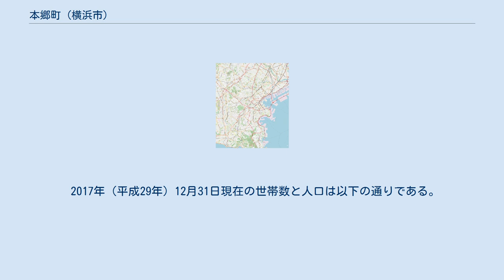本郷町 (横浜市)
日本 」 神奈川県 」 横浜市 」 中区 」 本郷町 本郷町（ほんごうちょう）は神奈川県横浜市中区の町名。
現行行政地名は本郷町1丁目から本郷町3丁目（字丁目）で、住居表示未実施。
面積は0.200km2。
 中区の中部に位置し、北は千代崎町、東は本牧町、南は本牧満坂および本牧緑ケ丘、西は西之谷町と上野町に接する。
1丁目から3丁目までの字丁目が設けられ、北西部が1丁目、北東部が2丁目、南部は3丁目となっている。
1・2丁目を東西に本牧通り（市道関内本牧線）が走り、その両側は商店街となっている。
3丁目は、根岸の台地を北から侵食する谷戸と丘陵で、主に住宅地となっている。
3丁目を南北にガス山通りが通り、中ほどにガス山公園がある。
これは昭和30年代後半まで東京ガスのガスタンクがあったことに由来する。
本牧通りには昭和40年代まで横浜市電が運行されていたが、廃止されて以降町内に鉄道路線はない。
関内駅から本牧まで横浜市営地下鉄3号線を建設する計画があったが、当時の地下鉄建設は開削工法が主体のため港湾物流への影響に対する懸念や、商店街の一部の反対があり、断念された。
本牧通りを走る路線バスが移動手段の主力となり、「千代崎町」「本郷町」のバス停が設けられているほか、山手駅から本郷町3丁目を通り本牧満坂方面への路線バスも運行されている。
 古くは久良岐郡本牧本郷村の一部で、1889年（明治22年）4月1日に町村制の施行により、北方村と合併して本牧村となる。
1901年（明治34年）4月1日に横浜市に編入。
1927年（昭和2年）10月1日に区制施行により、旧村域が中区になる。
1928年（昭和3年）に、中区本牧町から本郷町が分離・新設された。
当時は1・2丁目が設けられたが、1933年に本牧町・北方町の一部を編入、1～3丁目に改められる。
地名は、枝郷や出郷に対する「本郷」を意味する。
本郷を冠する地名には、市内に瀬谷区本郷、栄区本郷台、緑区東本郷がある。
 2017年（平成29年）12月31日現在の世帯数と人口は以下の通りである。